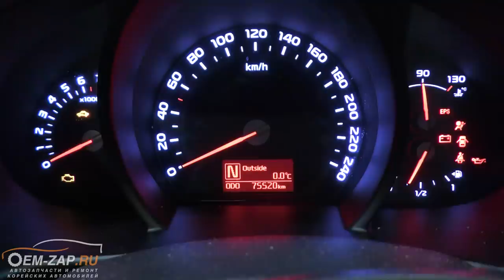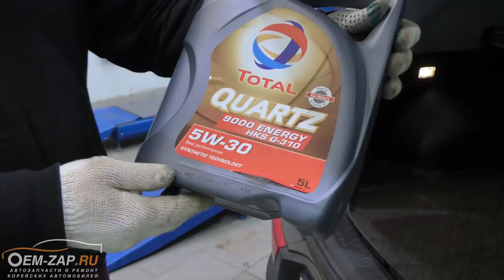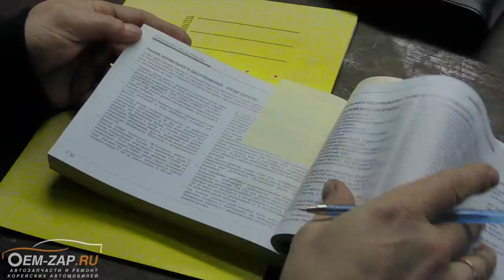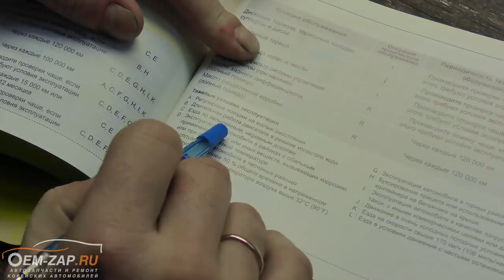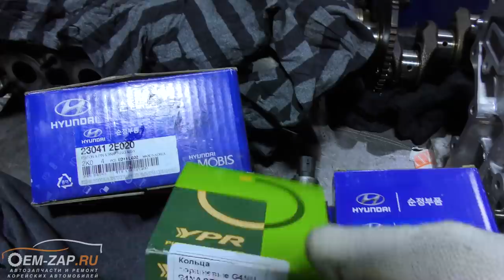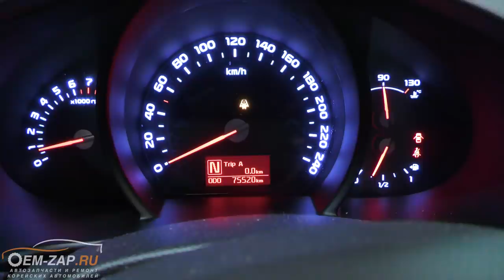Kia Sportage G4NA застучал двигатель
До просмотра видео, напишите в комментарии, а кто из Вас внимательно читал руководство по эксплуатации своего автомобиля? А уж тем более выполнял все рекомендации, которые в этом руководстве написаны? Очень интересно, сколько же внимательных автовладельцев.

Нас часто спрашивают, почему мы рекомендуем сокращать, как пробег автомобиля, так и временной интервал регламентного технического обслуживания? Ответ кроется не в прихотях сервисов, а в самих рекомендациях завода изготовителя автомобиля, о которых производитель откровенно написал в руководстве пользователя. В руководстве черным по белому написано, что при использовании автомобиля в тяжелых условиях эксплуатации рекомендованный интервал замены масла и масляного фильтра в двигателе 7500 км.!

Осталось только разобраться, что означают эти тяжелые условия эксплуатации. И тут возвращаемся к первоисточнику, к руководству пользователя, где написано следующее:

  Тяжелые условия эксплуатации:

1. Регулярные поездки на малые расстояния;
2. Длительная работа двигателя в режиме холостого хода;
3. Езда по запыленным, неровным дорогам;
4. Эксплуатация автомобиля в районах с обильным применением соли или иных средств, вызывающих коррозию, или при очень низкой температуре;
5. Эксплуатация автомобиля в песчаных районах;
6. Эксплуатация более 50% общего времени в напряженном городском цикле при температуре воздуха выше 32С

И это только пункты, которые больше всего подходят к нашим условиям эксплуатации! Тут же возникает вопрос: почему же официальный дилер не рекомендует делать так, как написано в мануале? Можете порассуждать в комментариях и на этот счет.

Возвращаясь к автомобилю из нашего очередного видео, Киа Спортейдж 3 с двигателем G4NA и пробегом 75502 км со стуком двигателя. Регламентные обслуживания, со слов клиента, производились вовремя, но как оказалось, этого было недостаточно. В негодность пришел масляный насос, далее задрало шатунные вкладыши и только начало задирать коренные. Хорошо, что клиент вовремя услышал эти стуки и не поехал на автомобиле своим ходом, чем спас блок цилиндров от фатальных повреждений.

Находимся по адресам:

Север
🕘🔛🕗 График работы: с 9 до 20 без выходных.